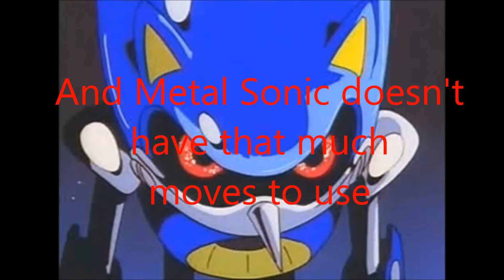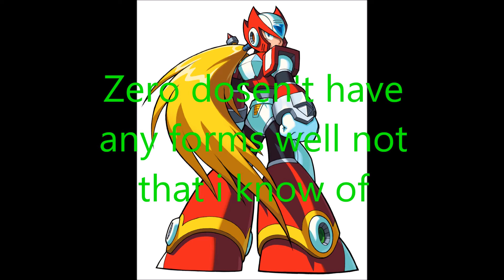Death Battle Metal Sonic VS Zero Prediction